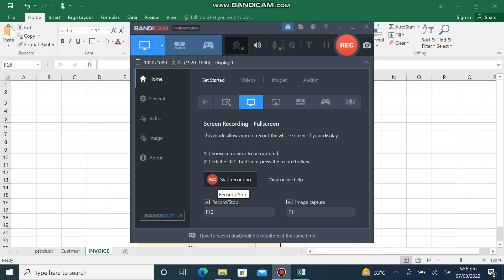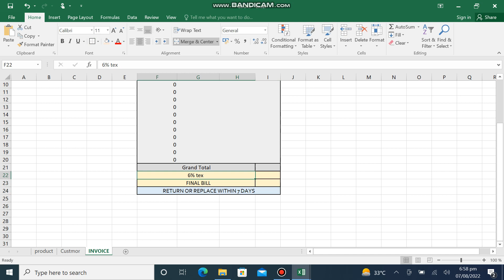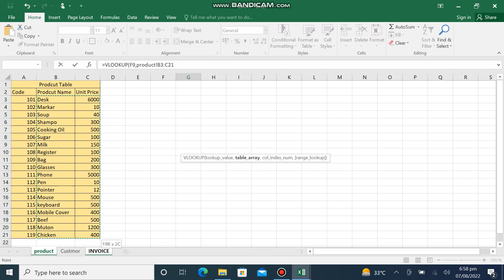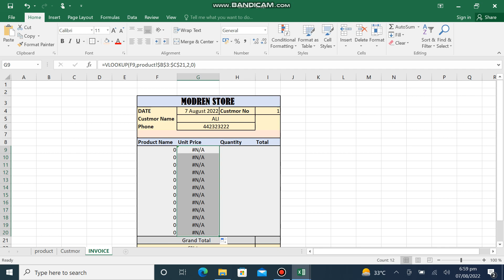LECTURE 8 How to make Shop Management System , Invoice, Customer Management in MS Excel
Learn How to make Shop Management System , Invoice, Customer Management in MS Excel   by using dropdown, vlookup, lookup, IFFERROR
Learn MS Excel From Basic To Advance!!
MS Excel Introduction – Beginner Guide
Hi! And welcome to this MS Excel course. In this series, I plan to cover the
most essential features, Cell formatting & Border in Ms Excel. Basically, you will
learn how to use Microsoft Excel 2016 as effectively as possible! This course is
suitable for people who have no idea how to use MS Excel or not using it on
regular basis. Learn Tips & Tricks about MS Excel 2016, MS Excel 2017, MS Excel